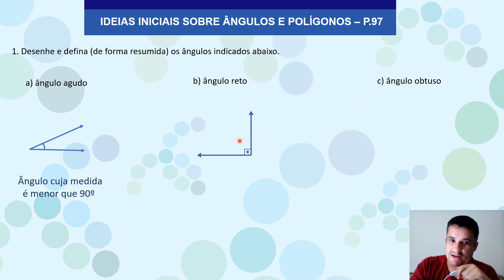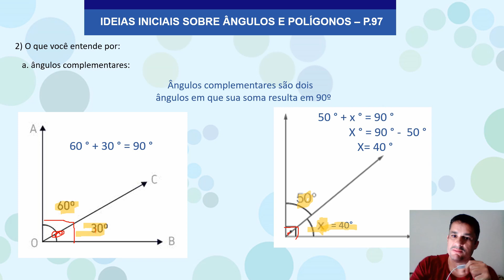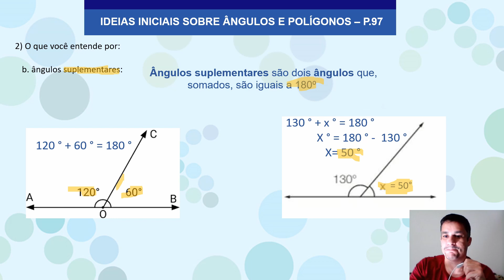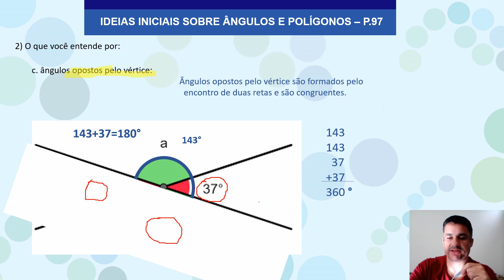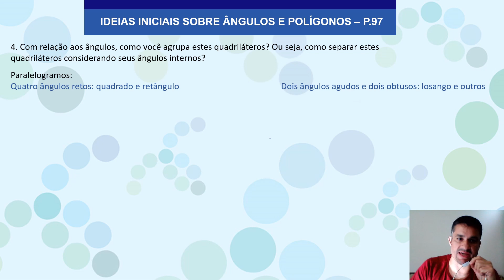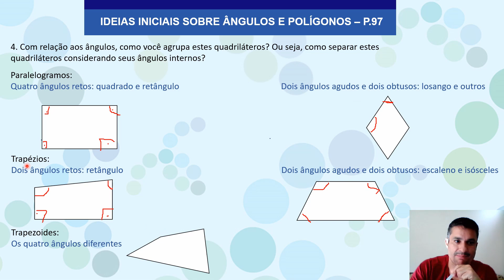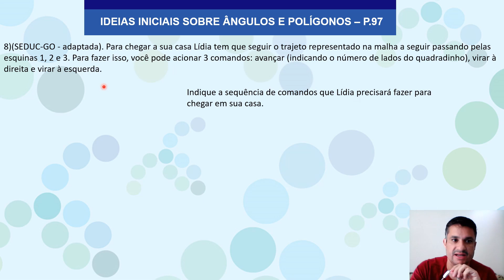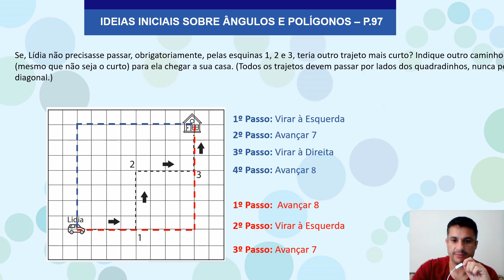1ºAno Matemática Aula 03 - IDEIAS INICIAIS SOBRE ÂNGULOS E POLÍGONOS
Explicação e Correção dos Exercícios do Aprender Sempre Páginas 97 ~101 IDEIAS INICIAIS SOBRE ÂNGULOS E POLÍGONOS